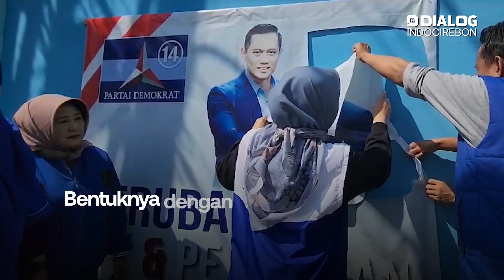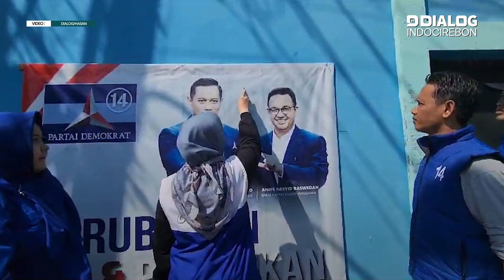Kecewa, DPC Partai Demokrat Kota Cirebon Copot Gambar Anies dari Baliho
Kader Partai Demokrat mengungkapkan rasa kecewanya setelah Anies Baswedan dikabarkan menyetujui Cak Imin sebagai pendampingnya di Pilpres 2024.

DPC Partai Demokrat Kota Cirebon pun mengungkapkan kekecewaan tersebut.

Bentuknya dengan menurunkan gambar Anies yang menyatu dengan AHY.